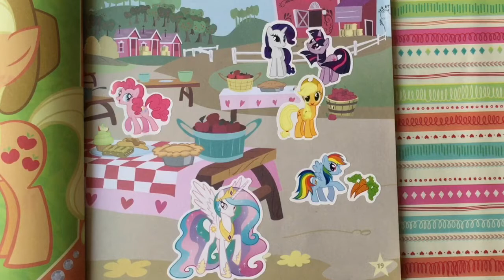My little pony healthy treats toy birthday